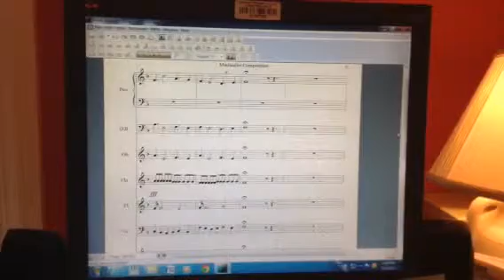Minimalistic Composition- Written by Moi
Composition thing I had to do for school. Enjoy!